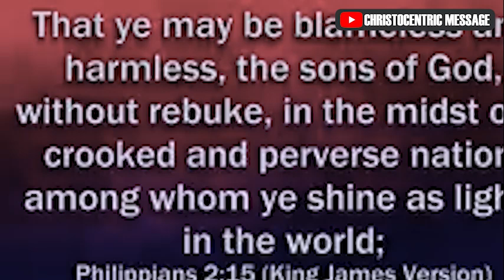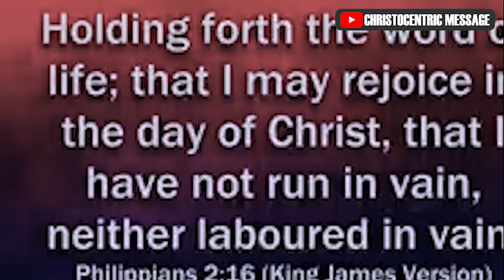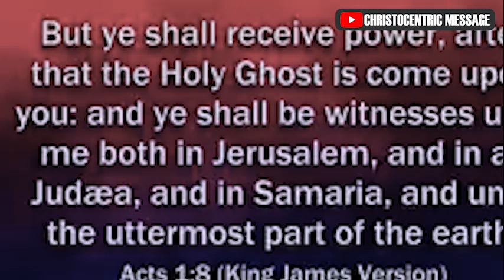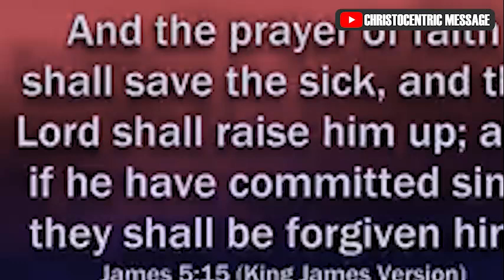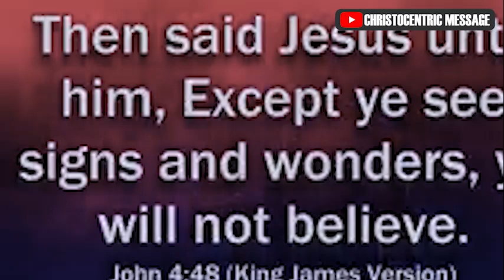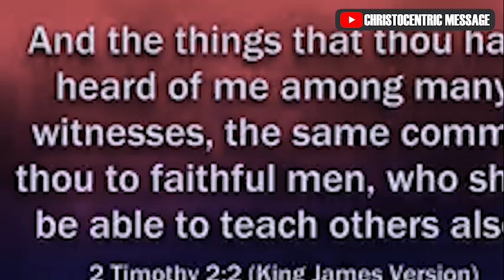THE PRESERVATION OF THE MOVE OF GOD - Apostle Joshua Selman 2022